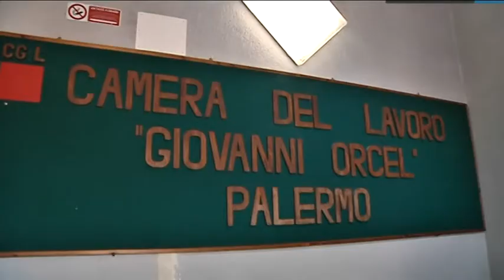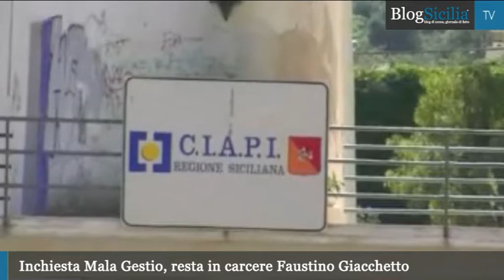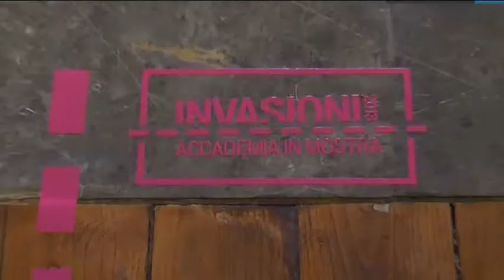BlogSicilia Video News - 4 luglio